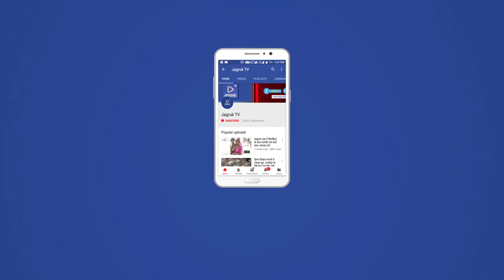JAGRUK TV - बाड़मेर | मिठाई के साथ मतदान करने की अनोखी अपील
बाड़मेर- जिला प्रशासन द्वारा मतदाताओं को जागरूक करने हेतु विविध प्रयास किए जा रहे हैं। इसी क्रम में आगामी विधानसभा निर्वाचन को देखते हुए जिला प्रशासन द्वारा मिठाई के डिब्बों के माध्यम से मतदान के प्रति जागरूकता लाने का कार्य किया जा रहा है। कलेक्टर एवं जिला निर्वाचन अधिकारी शिव प्रसाद मदन नकाते ने दीपावली के त्योहारों में हर घर में मिठाई के उपयोग को ध्यान में रखते हुए, इसके माध्यम से संदेश देने का प्रयास किया है। मतदान बहुत महत्वपूर्ण है। इसका महत्व हर एक नागरिक समझे इसके लिए जिला प्रशासन सदैव प्रयासशील है। इस उद्देश्य में आपने सभी प्रबुद्घ नागरिकों से सहयोग करने की अपील है।